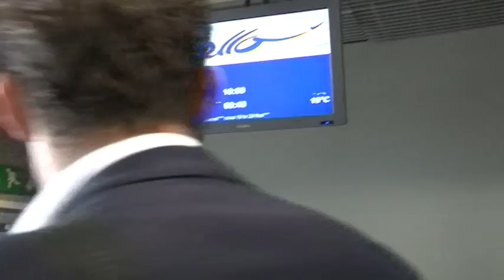FCB-Reise nach Lissabon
Am Donnerstag, 20. September 2012, startet der FC Basel 1893 mit dem Auswärtsspiel gegen Sporting Lissabon -- oder Sporting Clube de Portugal, wie der Verein richtig heisst -- in die Gruppenphase der Europa League 2012/2013.